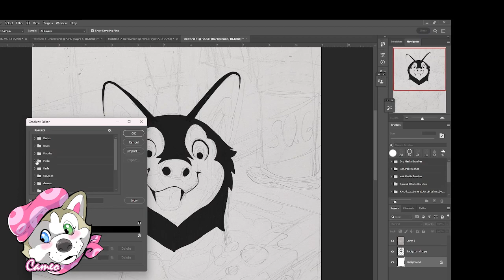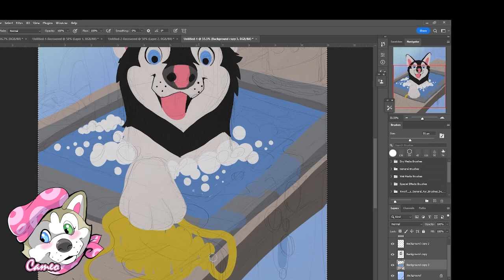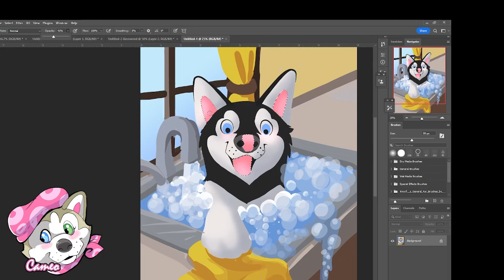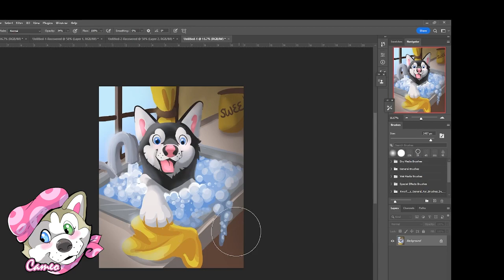Cameo Paints Husky bathing in sink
OK this is a cute illustration style painting you can watch from start to finish. Have fun and hopefully learn something.

I'm probably going to try to paint this again at some point because I think the concept is solid but I didn't execute it as professionally as I wanted. I still think it's cute and has value for someone wanting to learn to paint.